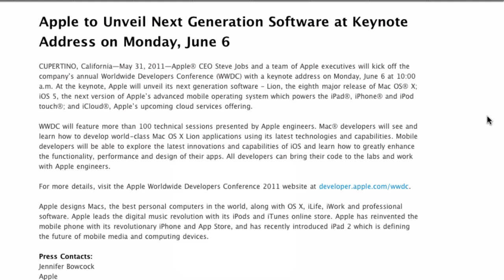iOS 5, iCloud, Mac OS X Lion OFFICIAL for WWDC 2011!